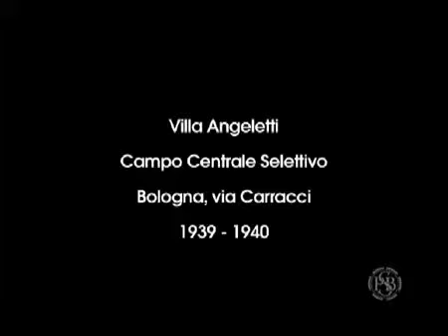Villa Angeletti L'attività di Ricerca della - Produttori Sementi di Bologna nel 1939 1940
La Società Produttori Sementi, chiamata inizialemte «Società anonima cooperativa bolognese per la produzione di sementi della grandecoltura», viene costituita il 29 luglio 1911 a Bologna per iniziativa del prof. Francesco Todaro. Due gli scopi prefissati: "provvedere al miglioramento di razza delle piante erbacee più coltivate nella provincia di Bologna" e "assicurare a tutti gli agricoltori i benefici delle buonesementi".